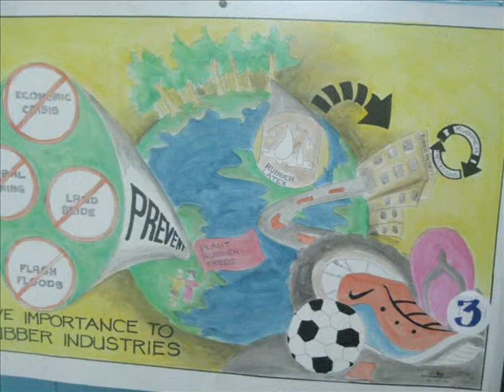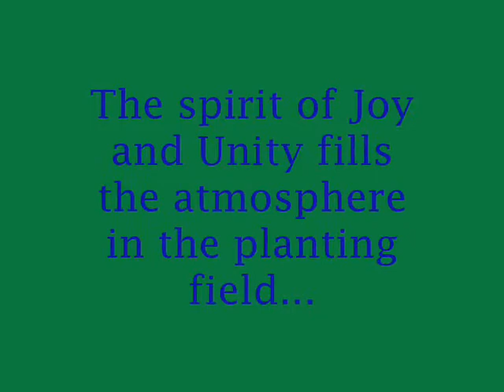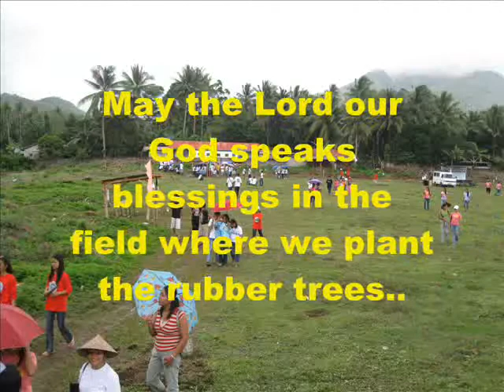Rubber video clip.wmv